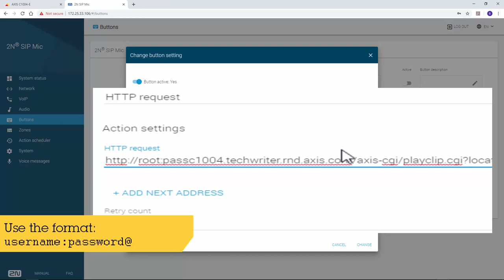2N SIP Mic - Use HTTP request to trigger audio clip stored on leader speaker of a group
Video showing how to use HTTP request to trigger audio clip stored on leader speaker of a group A basic installation for this use case could contain 2N SIP Mic in combination with an Axis network speaker group consisting of products such as AXIS C3003-E, AXIS C1004-E, AXIS C2005, or AXIS C8033.